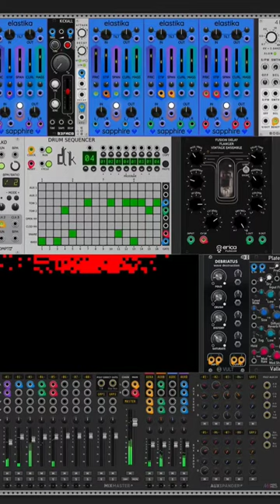Sapphire Elastica Beats in VCV 2